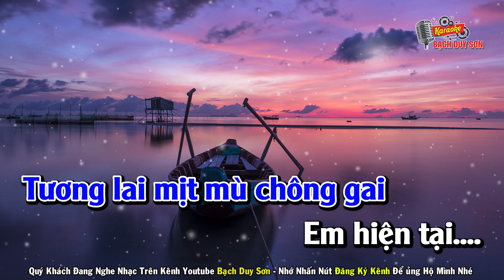Karaoke Em Là Con Thuyền Cô Đơn Tone Nam Nhạc Sống | Bạch Duy Sơn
Quý Khách Đang Nghe Ca Khúc EM LÀ CON THUYỀN CÔ ĐƠN
ST : CHÍ HƯỚNG - Beat Bạch Duy Sơn